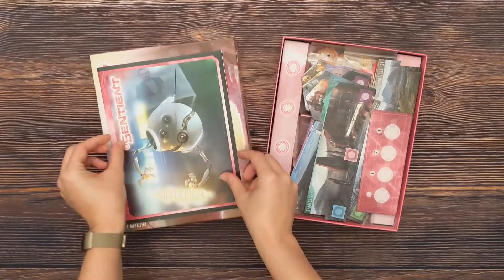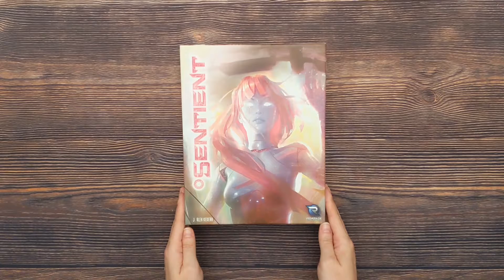Sentient - 3-Minute Unboxing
3-Minute Unboxing of Sentient from Renegade Games.

Today we'll unbox Sentient designed by J. Alex Kevern with artwork by Chris Ostrowski and Gordon Tucker. Sentient is a dice manipulation and area majority game for 2-4 players. Players will draft cards to manipulate dice and attempt to meet specific requirements to score each round.